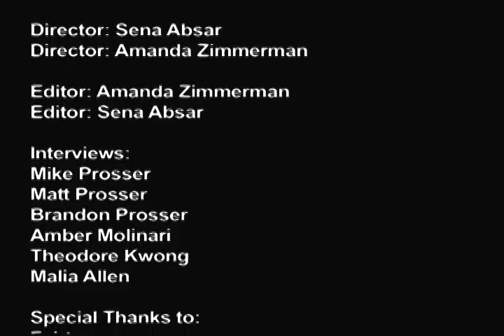08-09-p3 Documentary Brutal Teachings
08-09-p3-Documentary-Brutal_Teachings